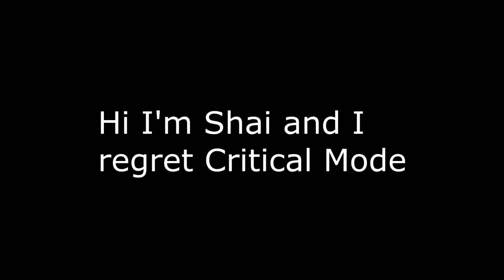KH2.5 - Angy Shai vs Data Organization 13 Pt. 3 (Critical Mode)